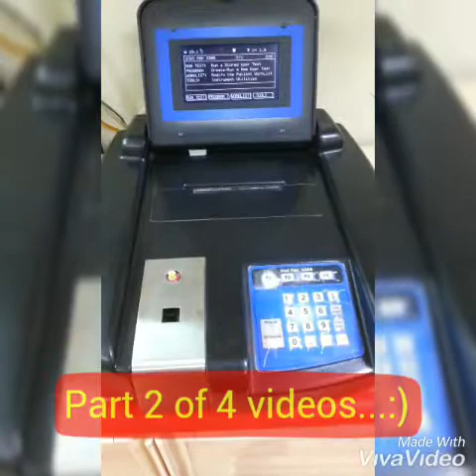Vacuum leak error statfax - Part 2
I''m showing how to manage vacuum leak error with this type of machine.
Dammays tv